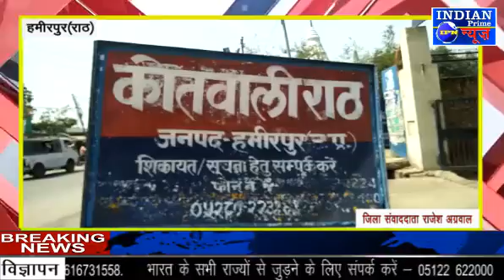हमीरपुर के राठ कस्बे में अंधाधुंध हो रही चोरियों के संबंध में पुलिस को आज बड़ी कामयाबी हाथ लगी है